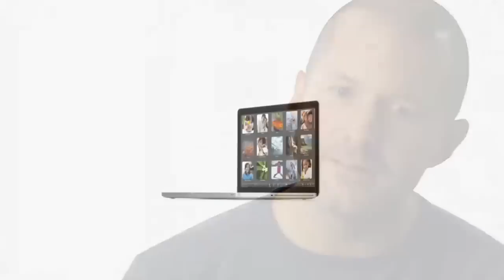MacBook Pro unibody manufacturing process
Jonathan Ive explaining the Unibody-Design of MacBook, MacBook Pro and MacBook Air